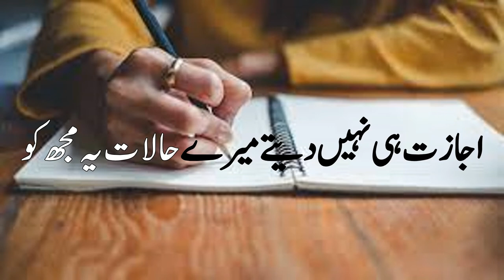Kya Khuda Likho From Urdu Poetry Channel For Whatsapp Status 23 June 2022